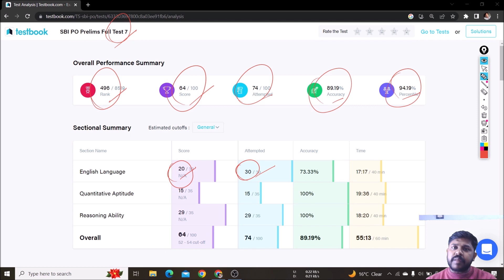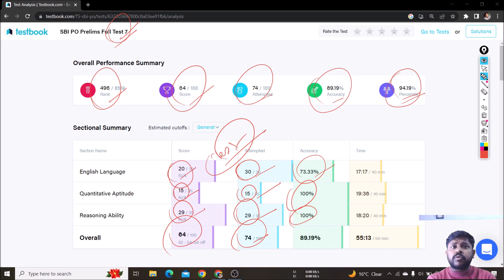My Sbi Po Pre Mock 7 Score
Follow Telegram group for practice content